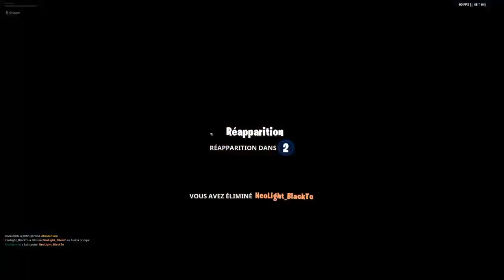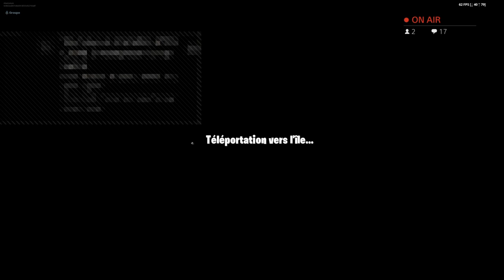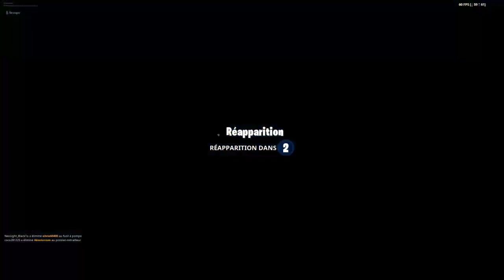ON JOUE FUN!!!!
Salut j'espère que vous aller bien moi sa pète la forme.